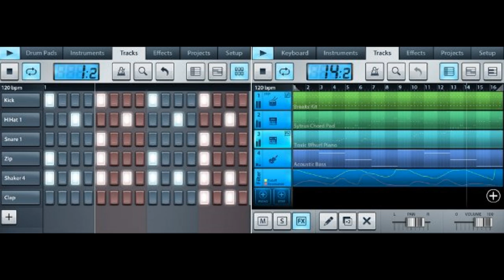NEW MIXING MUSIC BY DRAGOS 2015